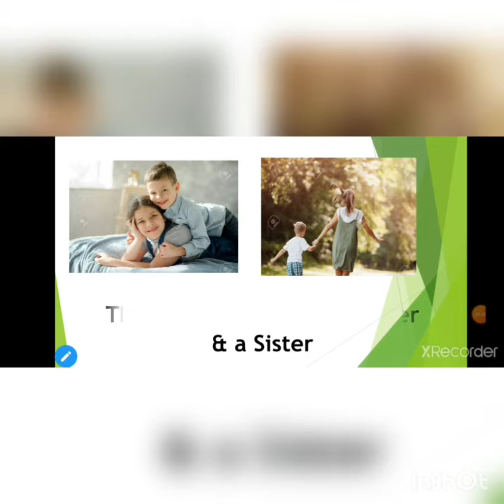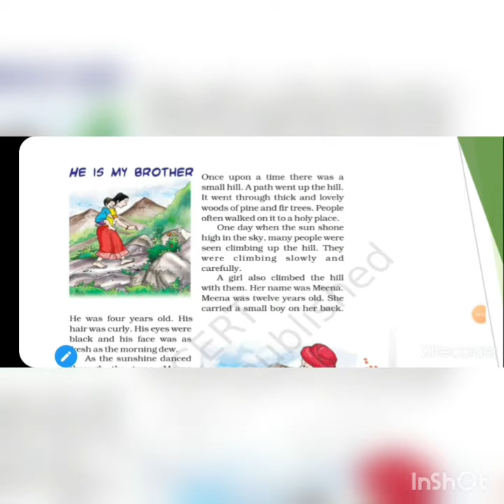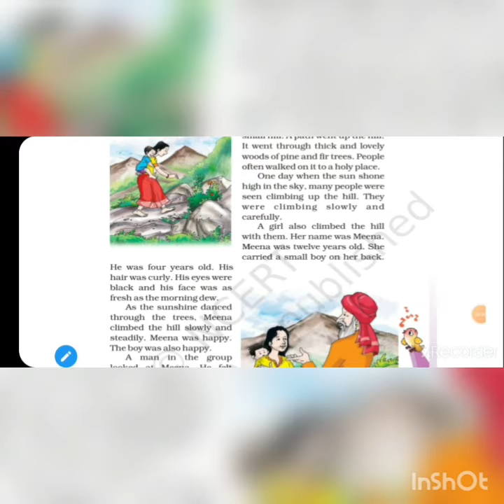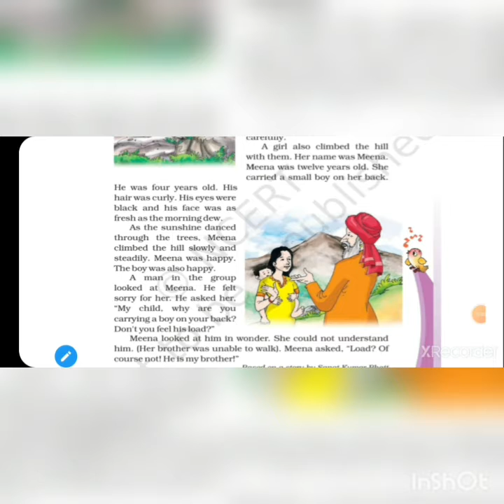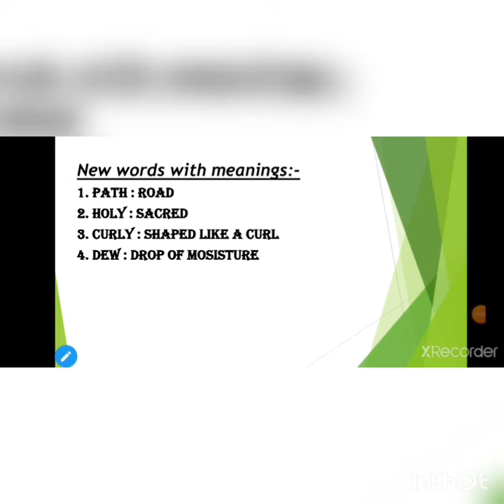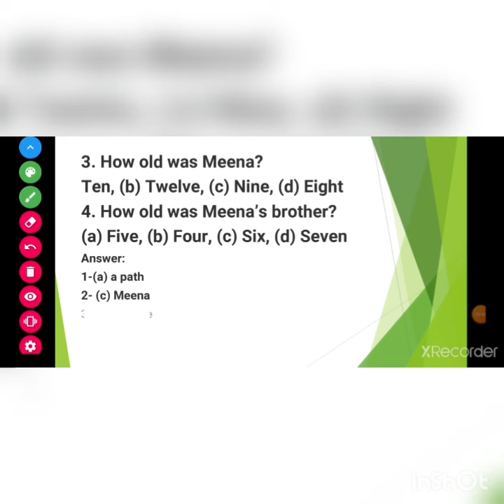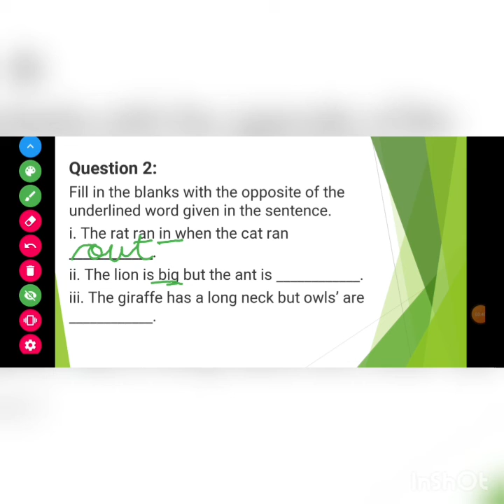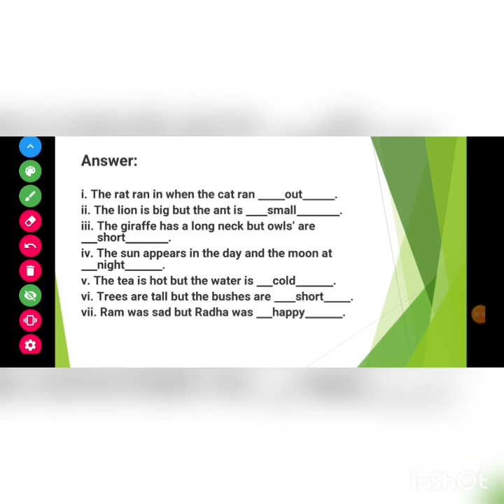NCERT Class 3 English Unit 9: He Is My Brother- Reading With Explanation & Exercise by Deepak Kumar